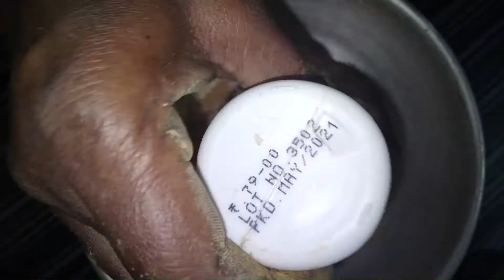Curry leaves Idli podi|podi recipes|Nature's kitchen|Nature's kitchen in Tamil.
Try this and enjoy your food.
Hastags